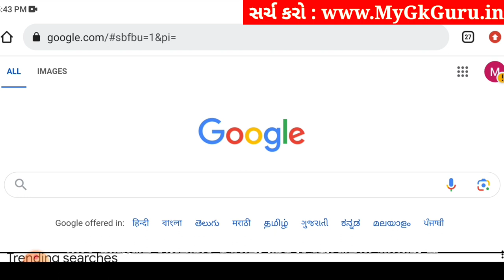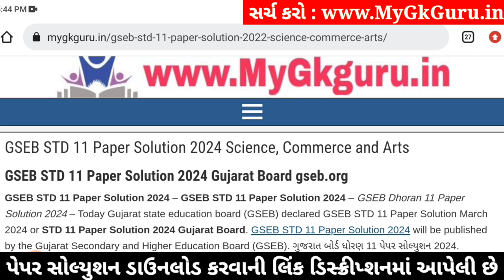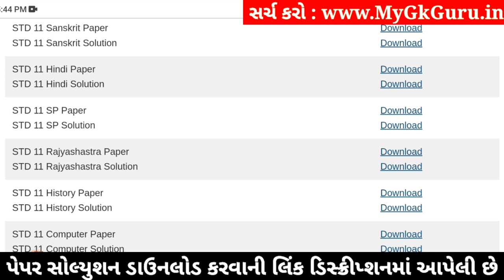Std 11 spcc paper solution 2024 80 marks, spcc paper solution 2024 std 11, 11 spcc varshik pariksha